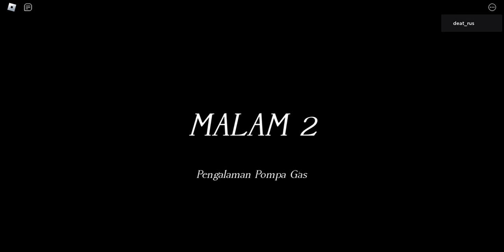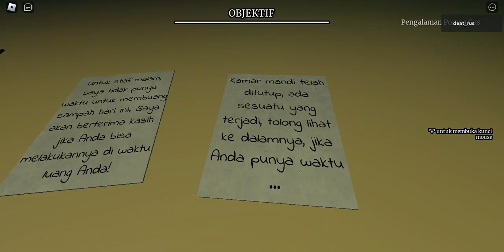Alien Itu Nyata! Roblox - Gas Station Experience - Full Gameplay